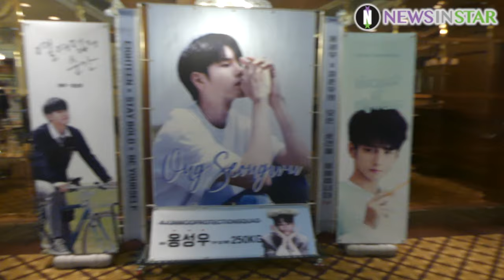190722 몇개월만의 안구정화인지!! 옹비드 옹성우 포토타임 (JTBC '열여덟의 순간' 제작발표회)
22일 오후 서울시 강남구 논현동 임피리얼 팰리스 서울에서  JTBC 새 월화드라마 '열여덟의 순간' 제작발표회가 열려 배우 옹성우가 참석해 포토타임을 갖고 있다.

JTBC 새 월화드라마 '열여덟의 순간'은 위태롭고 미숙한 'Pre-청춘'들의 세상을 있는 그대로 들여다보는 감성 청춘 드라마. 워너원 해체 이후 옹성우의 첫 드라마 주연 작품으로 오늘 22일(월) 오후 9시30분 첫방송된다.